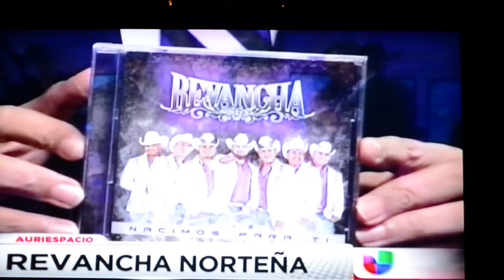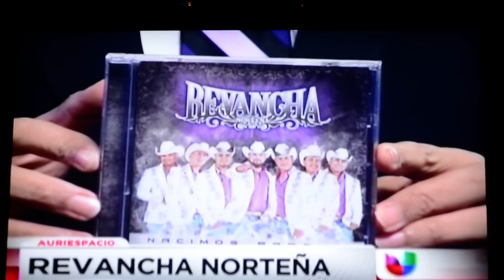Revancha Norteña en Auriespacio Univision Chicago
Promocion en Chicago